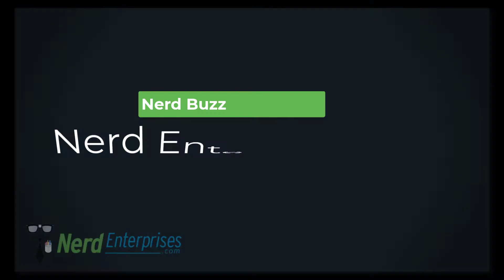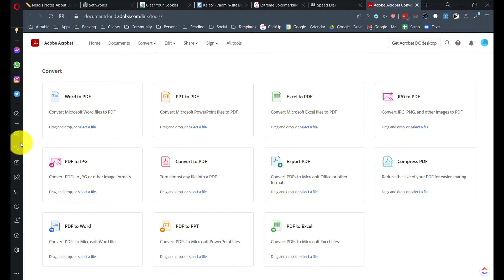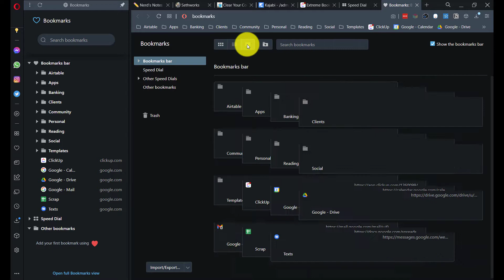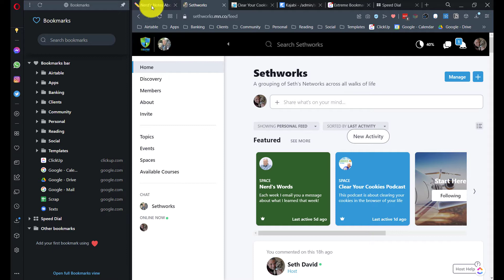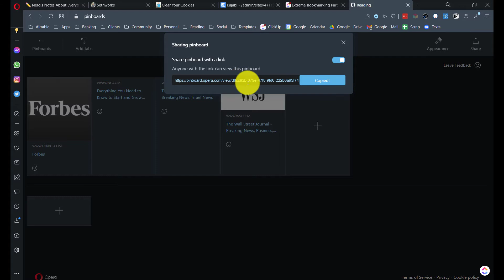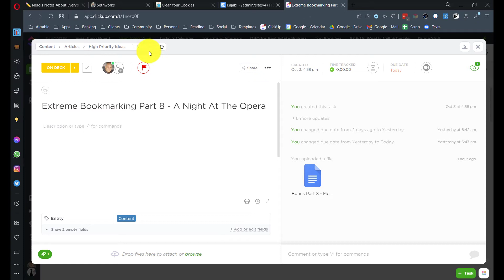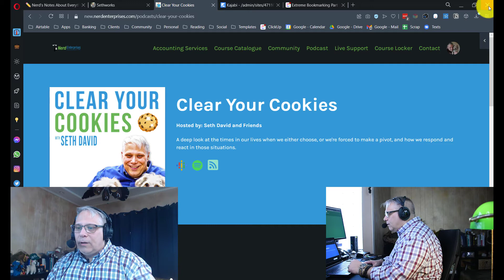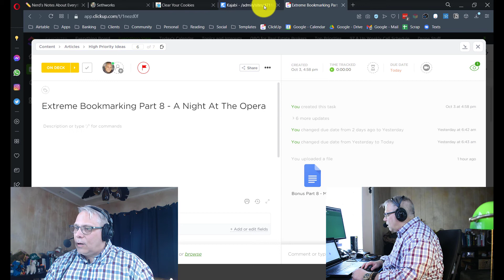Extreme Bookmarking Bonus Part 8 - More Than A Night At The Opera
Index

02:04 Opera testing experience in setting up as browser

02:51 How does Opera handle bookmarks

04:29 Screen sharing and showing the speed dial page where bookmarks are shown

05:10 Click and add a site

06:10 Things you need immediately need to access that don't need to put in a folder

06:21 Getting focused on bookmarks by clicking on Bookmark view

08:29 Go to pinboards to create clusters of bookmarks

09:25 Key google docs to share with client

10:35 Facebook messenger pinned for faster access.

11:10 Instagram and twitter has also been added

11:55 Solution to having millions of tabs opened at once

13:04 If you close opera, it remembers the tabs you have open on your mobile device

13:39 Seth's discovery on Opera app

14:20 Seth showing the Opera extensions

15:29 Adding ClickUp App to the Opera extension

16:40 Closing of the video and closing statements